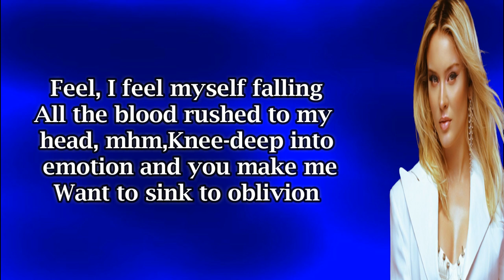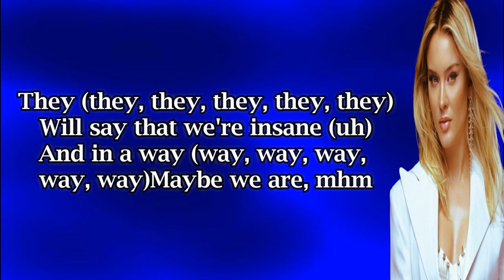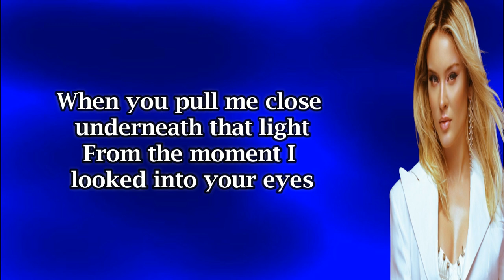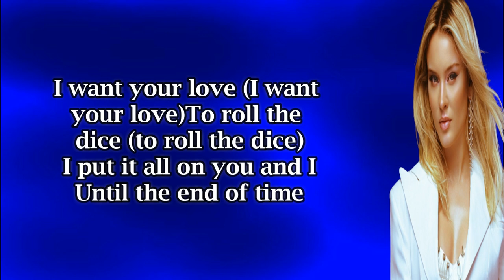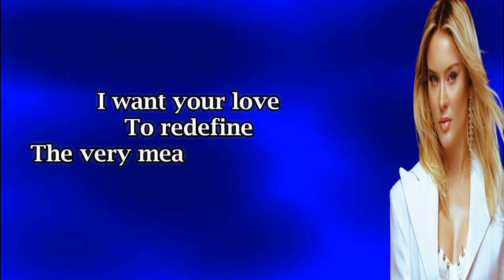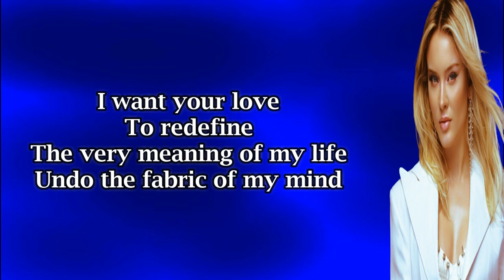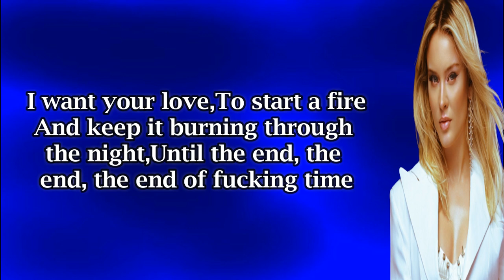Zara Larsson - End Of Time (Lyrics)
LYRICS.

Feel, I feel myself falling
All the blood rushed to my head, mhm
Knee-deep into emotion and you make me
Want to sink to oblivion
I want your love
To roll the dice
I put it all on you and I
To start a fire
And keep it burning through the night
Baby, until the end of time
They (they, they, they, they, they)
Will say that we're insane (uh)
And in a way (way, way, way, way, way)
Maybe we are, mhm
When you pull me close underneath that light
From the moment I looked into your eyes
Saw what I'd been searching for all of this time
This time, oh
I want your love (I want your love)
To roll the dice (to roll the dice)
Until the end of time
To start a fire (to start a fire)
'Til the end, 'til the end, 'til the end of time
To redefine
The very meaning of my life
Undo the fabric of my mind
Until the end, the end, the end of fucking time